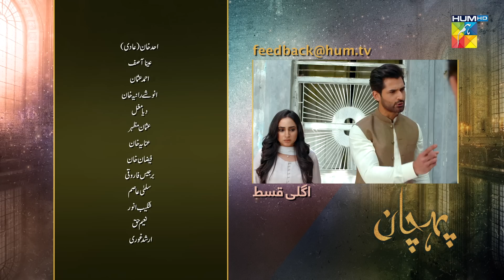Pehchaan - Episode 18 Teaser - Hiba Bukhari - Syed Jibran - 4th August 2022 - HUM TV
Writer: Rubina Kabir Khan
Director: Asad Jabal
Producer: Momina Duraid

CAST :

Hiba Bukhari
Syed Jibran
Nadia Khan
Nadia Hussain